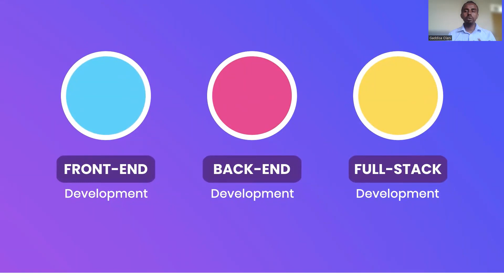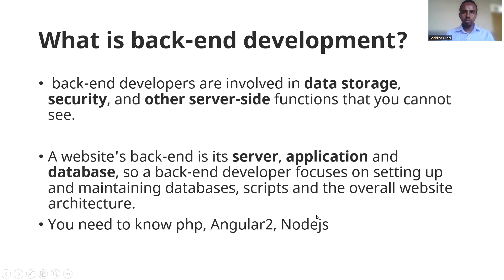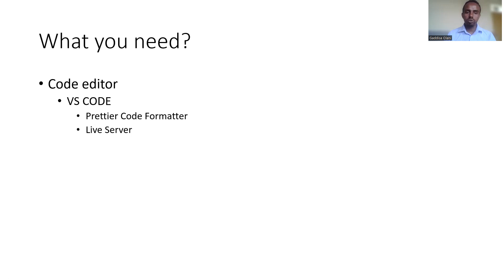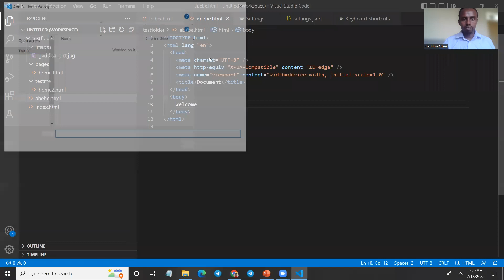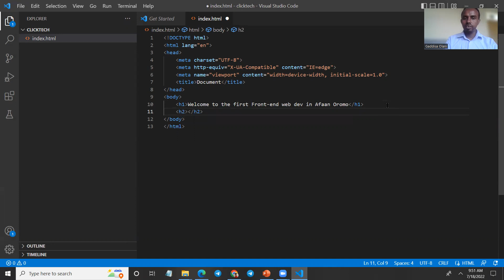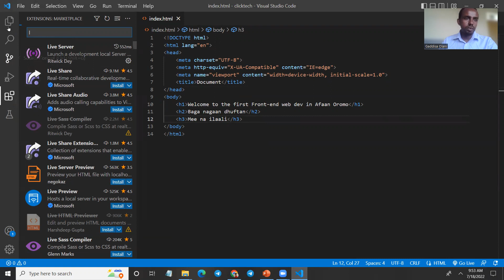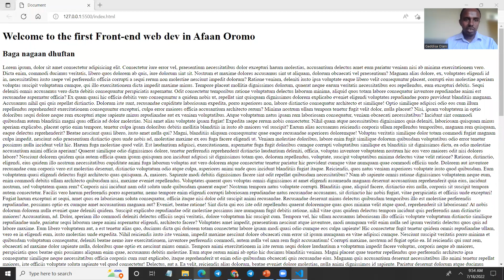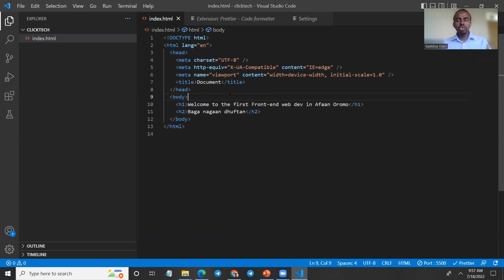Part 1: Development Env (in Afan Oromo | Front-back-full stack, VS Code, Live Server, and Prettier)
Kutaa kana keessatti Software nu barbaachisan buufachuufi sirressuu VS Code, LIve Server software, and Prettier Code Formatter. Akkasumammoo garagarrummaa Front-end, back-end, and Full-stack developer gadi fageenyan dhihaateera)